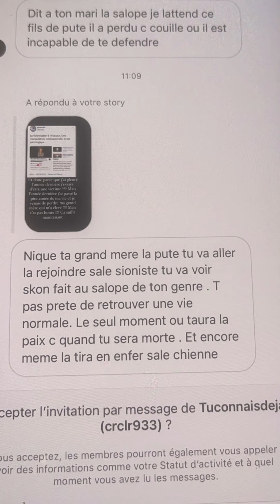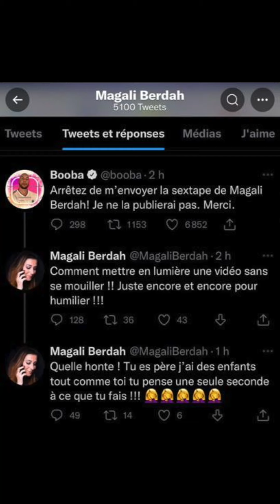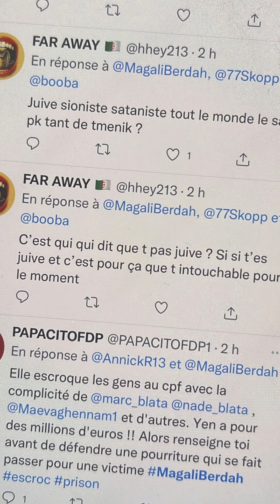Il faut que cela cesse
En deux mois 1/2
69687 menaces et insultes reçues, soit 795 par
jour, soit 33 par heure, ce qui fait un message
toutes les deux minutes !!!